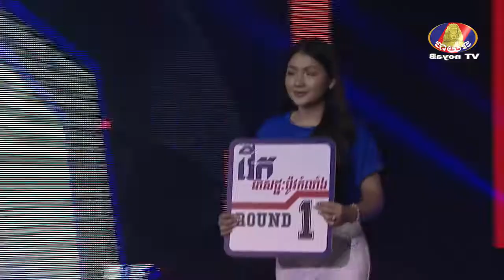Khmer Boxing-មាស សារ៉ាក់ VS គង់ ហូវ